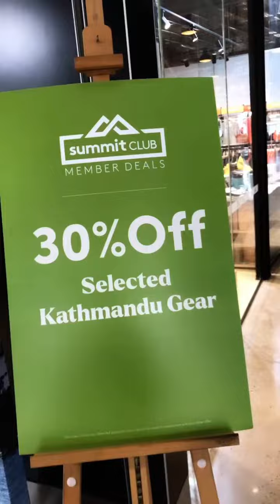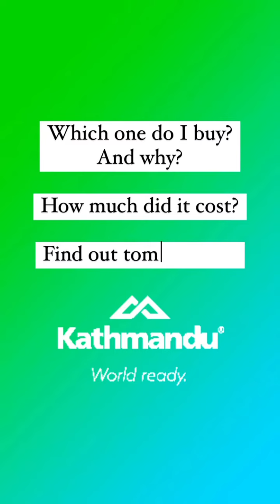Need a rain jacket from Kathmandu gear for hiking adventures? Here’s some sale ones